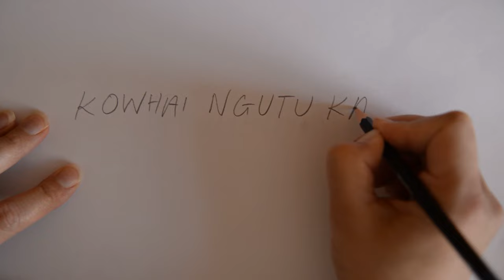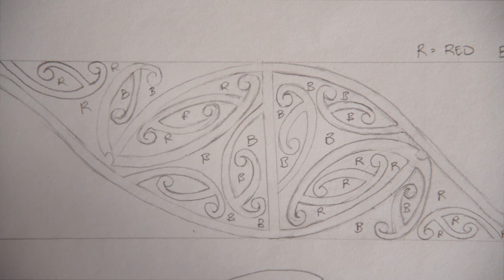The Dowse Education – Kowhaiwhai